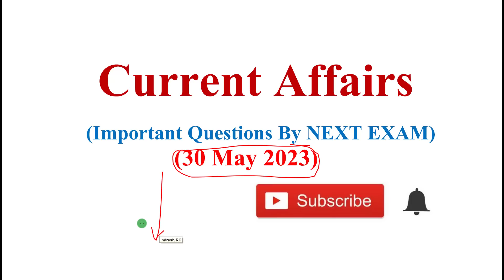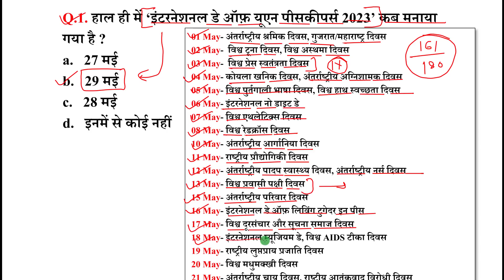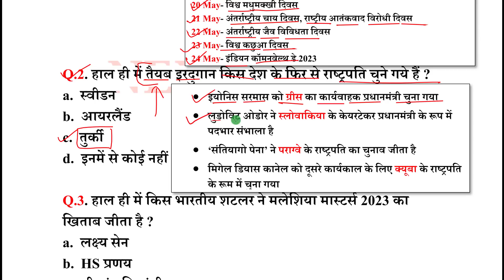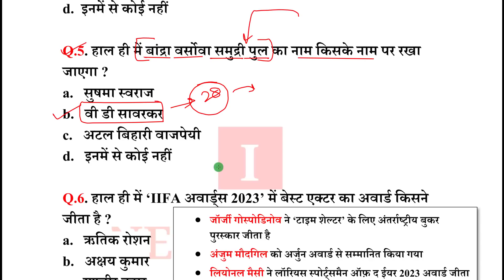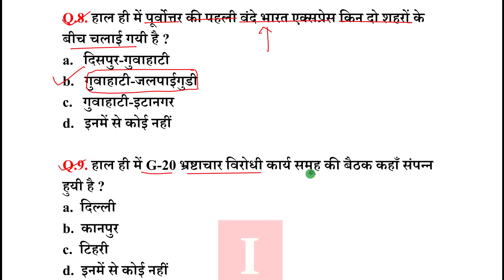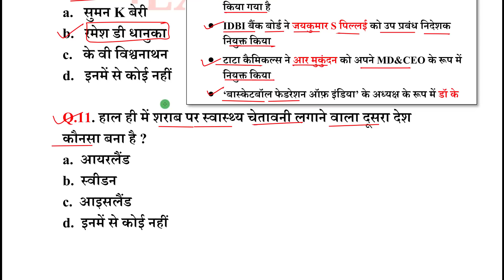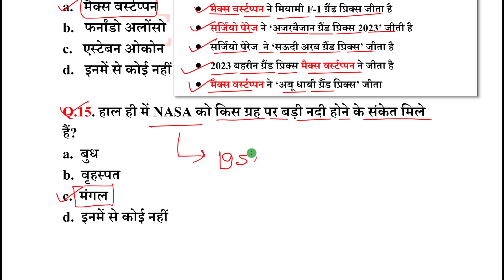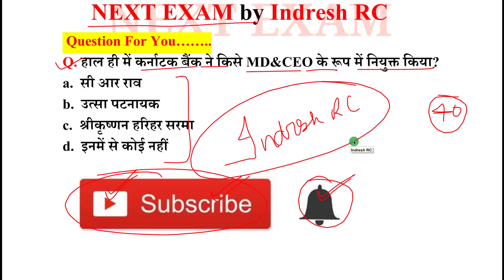Next Dose1905 | 30 May 2023 Current Affairs | Daily Current Affairs | Current Affairs In Hindi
30 May 2023 Current Affairs.

NEXT EXAM
nextexam